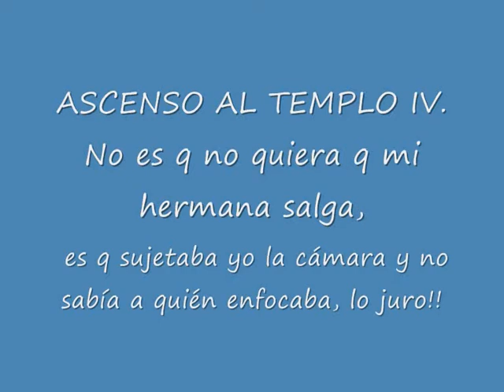Parque Tical I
Pequeña excursión y ascenso al Templo IV